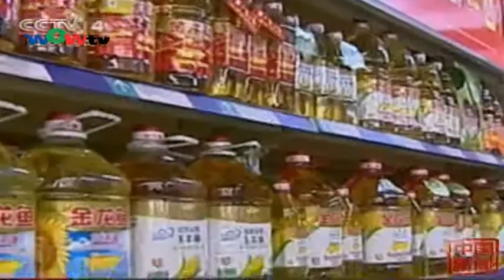0809國 中國七月物價上漲6.5%